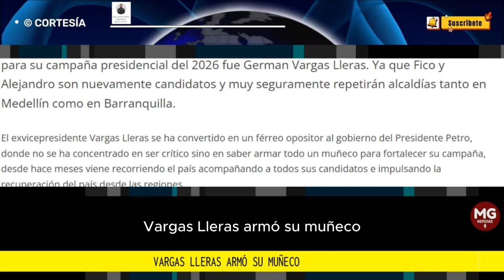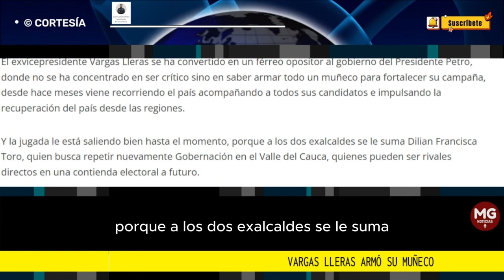VARGAS LLERAS ARMÓ SU MUÑECO 🎙️ Columna Juan Camilo Pérez Sepúlveda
“la jugada le está saliendo bien hasta el momento porque a los dos exalcaldes se le suma Dilian Francisca Toro quien busca repetir nuevamente Gobernación en el Valle del Cauca, quienes pueden ser rivales directos en una contienda electoral a futuro”
columna JUAN CAMILO PÉREZ